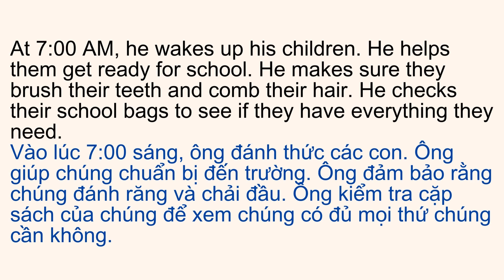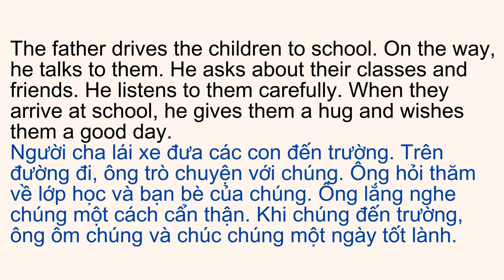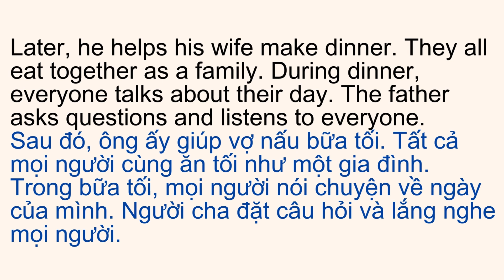A Day in the Life of a Good Father | Level A2 | Listening skill channel